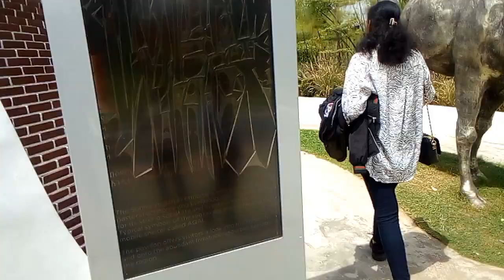Finfinnee Paarkii Tokkummaa October 23, 2023